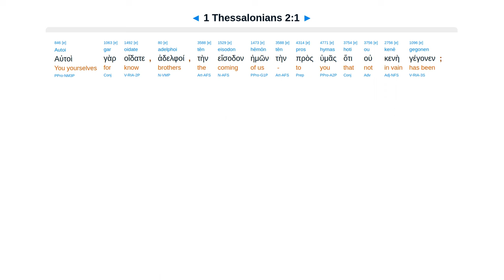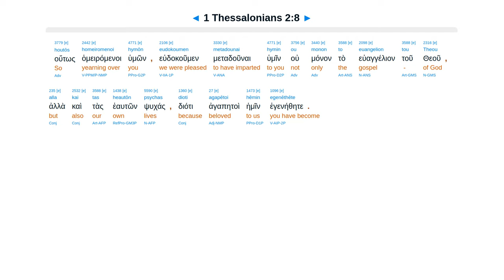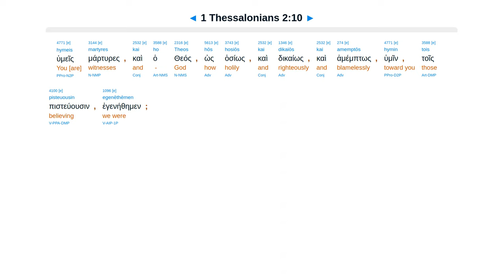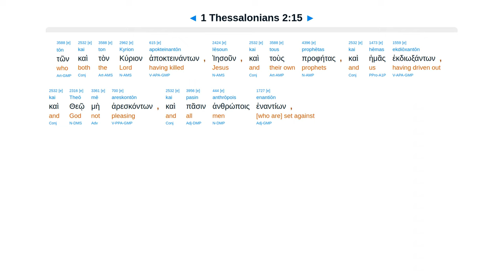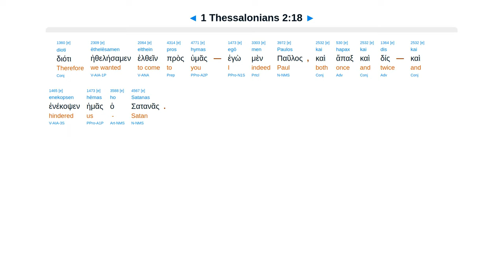1 Thessalonians 2 - Interlinear Greek New Testament Bible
1 Thessalonians 2 - Interlinear Greek New Testament Bible - Erasmian Pronunciation

Not for greed or glory. Suffered. We worked. Walk worthy. You suffered. Our joy at Christ’s coming.